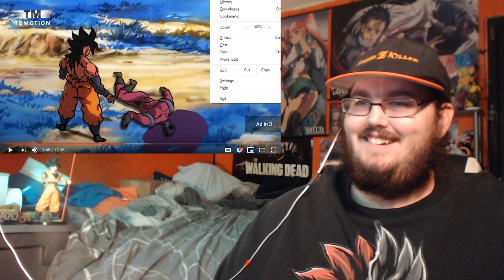Dragon Ball Deliverance Episode 2 | FAN MADE SERIES | - Scattered (The Notorious Luke) REACTION!!!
- TOASTER (Seized the throne #1 KING SUPPORTER!!!)
- Crow Father (KING SUPPORTER!!!)
- Dee Bee Geek (KING SUPPORTER!!!)
- Stephen Stryker (KING SUPPORTER!!!)
- Proto-Shock
-  BTL Video Productions
- MysticKon
- superfox destroye
- Preston Breece
- ManiefestocreAtae4
- Nightflash9850
- Jumpy Weasel
- chance gamer
- Nightflash9850
- Lord Beerus
- Kyurem The frozen
- Ender Hirots
- Admiral Aimbot
- No1fan15
- Animator Bro Man
- Rias Gremory
- Syiance
- Gamer At Work
- superfox destroyer
- Your Favorite Canadian Youtuber, Eh!
- amnafAMNAF